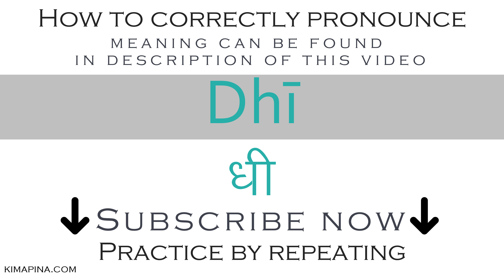How to pronounce Dhī (Sanskrit word) - with meaning - Easy to learn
The word Dhī can have different meanings depending on the use or context: intellect.